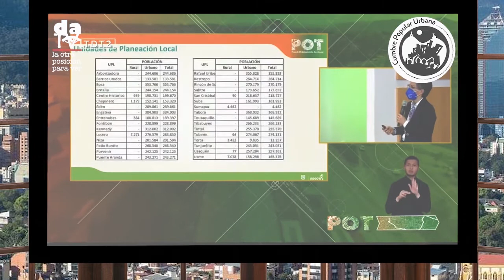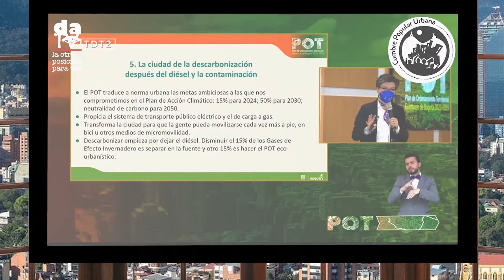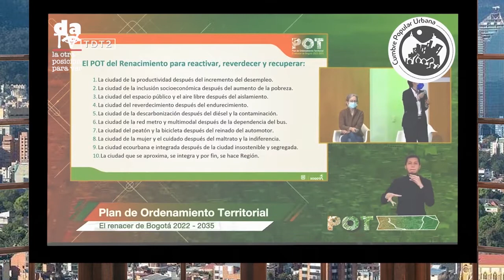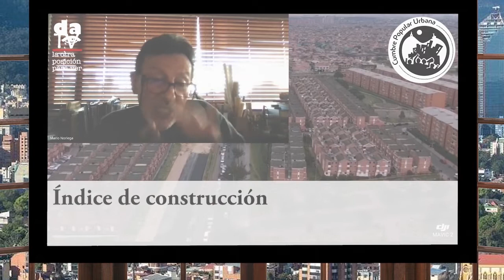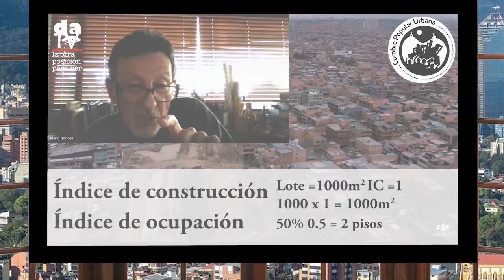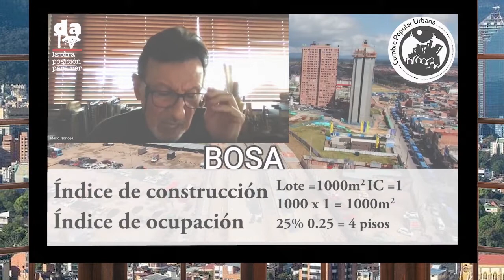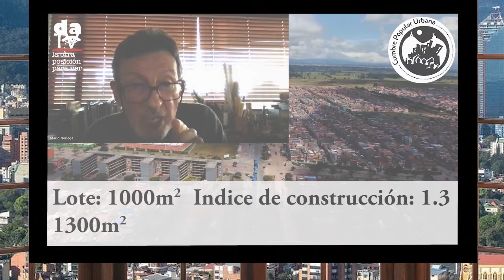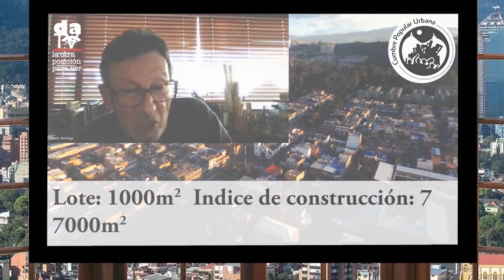¿Por qué esa intencionalidad tan fuerte de demoler la ciudad?